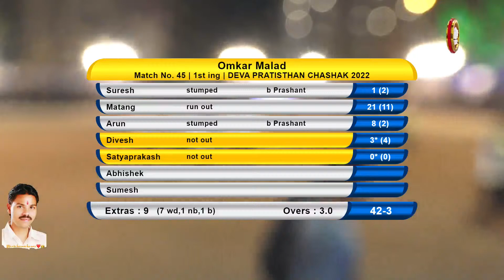OMKAR MALAD VS WANTED XI | FINAL MATCH | DEVA PRATISHTHAN 2022